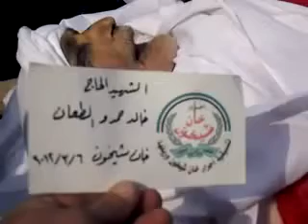6 3 Khaan Shaykhoun Idlib أوغاريت خان شيخو ن ادلب , الشهيد خالد حمدو الطعان الذي استشهد على يد عصابات الأسد برصاص القناصة